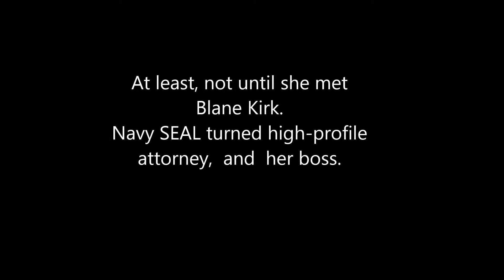No Turning Back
Book Trailer for No Turning Back. Book One Of The Kathleen Turner Series By Tiffany Snow